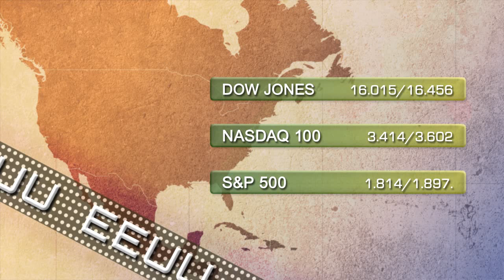Soportes y resistencias de los principales subyacentes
A continuación les ofrecemos los soportes y las resistencias de los subyacentes más seguidos del mercado. Así, podrán informarse de los niveles clave para el Euro/Dólar, Ibex, Ftse, S&P, Nikkei, Hang Seng, Dow Jones y Nasdaq. También les presentamos soportes y resistencias de los futuros del Cac, Dax y Euro Stoxx 50.